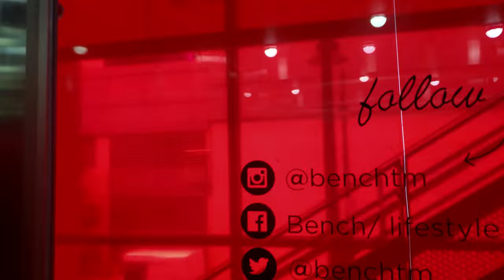Fresh Bench Cut | Getting a Haircut in BGC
This video was never supposed to happen, but when I started my walk towards the Bench hair salon, I just whipped out my phone and started filming, because apparently I just can't help myself! Because of the recent lockdown during the ongoing quarantine, most of the businesses were shut down, so I took this opportunity to finally get a much needed hair cut.

Recommended alternative
GoPro Hero 9 Black

About me:
My name is Dmitry and I am a New York City Expat, now living in Manila, Philippines. I have a passion for photography, and making videos as I travel around the world with my wife, while immersing ourselves in the cultures and the people we visit.

If you would like to work with me on any project in or around Manila, please message me through Instagram or through Facebook!